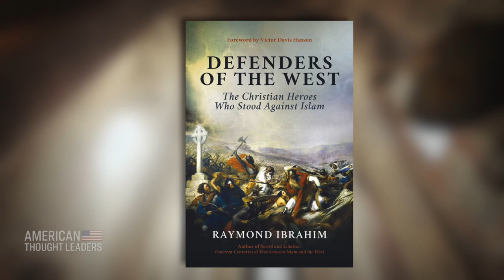Raymond Ibrahim: Why Christians are Disappearing from the Middle East | TEASER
“Dozens of Christians are massacred…macheted to death, locked in their churches and burned alive.”
Raymond Ibrahim, author of the new book “Defenders of the West,” has been tracking persecution of Christians in Muslim majority countries for decades—from Nigeria to Iran. He says this pattern has become so routine, widespread, and violent that it constitutes what he calls a “drip genocide.”
Ibrahim discusses the history of Christians in the Middle East, growing anti-Christian sentiment in the West, and the false narratives perpetuated by much of the media, academia, Hollywood, and international organizations, such as the United Nations.
“Christian women who fled from Muslim countries and went to some European nation and they were granted asylum…and now at work, they get fired because their little cross, for example, shows,” says Ibrahim. “Whether it's Islamic radicalization, or extremism, or whether it's, you know, this militant leftism…Christians have quickly fallen out of favor.””

LATEST EXCLUSIVE EPISODES:

Dr. Miriam Grossman: How One Doctor’s Lies Built the Gender Industry | PART 1

Bobbie Anne Cox: How I Secured a Landmark Victory Suing the Governor of New York Over ‘Quarantine Camp’ Regulation

Dr. Meryl Nass: More Vaccine Deaths Reported to VAERS in the Last 20 Months Than All Vaccines in the Last 30 Years Combined

Michael Pillsbury: How US Government Agencies Secretly Aided Communist China’s Rise

‘The Medical Profession Has Been Destroyed’: Dr. Richard Amerling on Following the ‘Guidelines,’ Research Malpractice, and the Medical School Paradigm

Dr. Paul Marik: Spike-Related Diseases, Gaslighting of the Vaccine Injured, and the Suppression of Early Treatment

From ‘Wildfire Cancers’ to Foot-Long Clots, Dr. Ryan Cole Explains the Dangers of the Spike Protein

Raymond Ibrahim: Why Christians are Disappearing from the Middle East